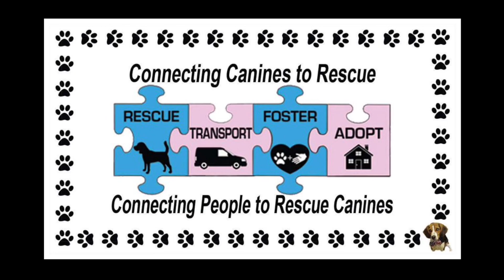Little Buddy Hitches a Ride Home